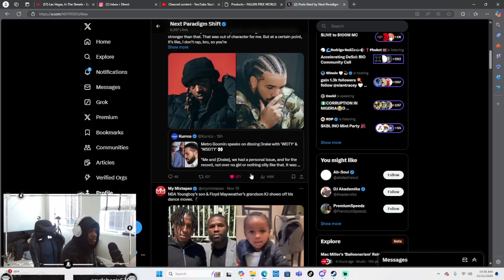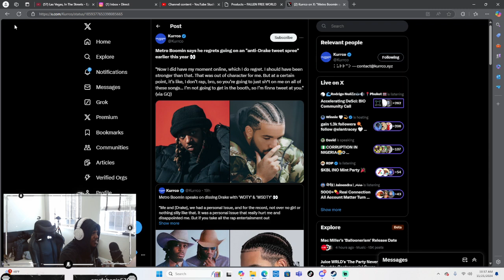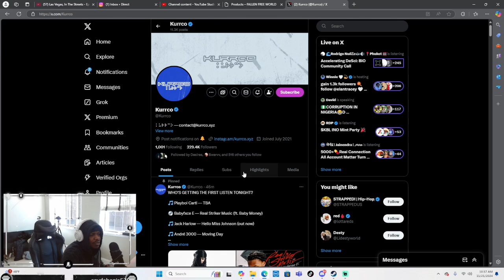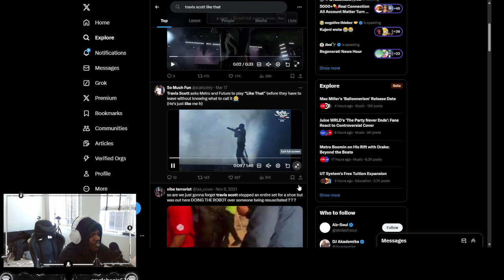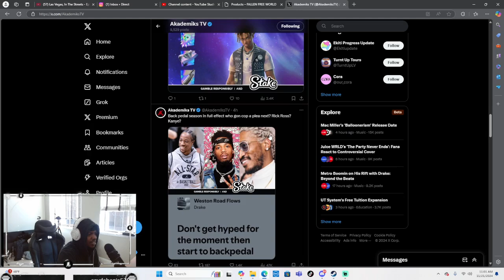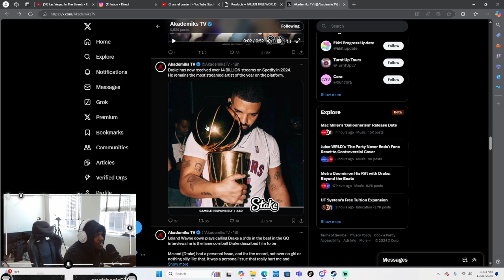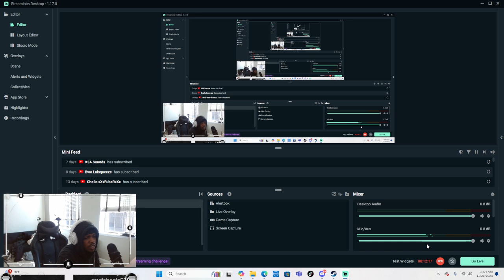FUTURE & METRO BOOMIN COPPIN PLEAS W DRAKE TF REALLY GOING ON